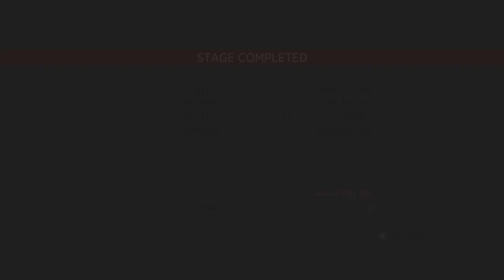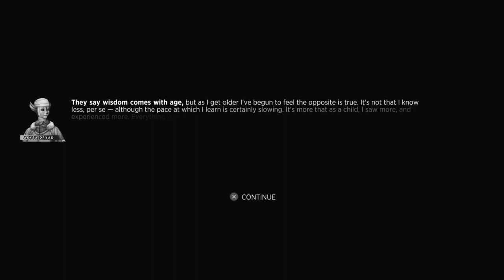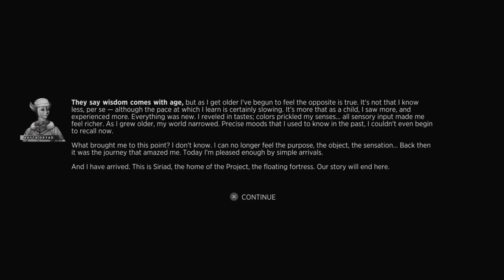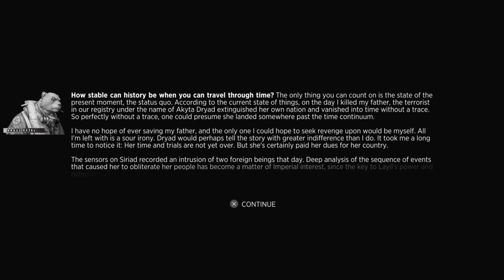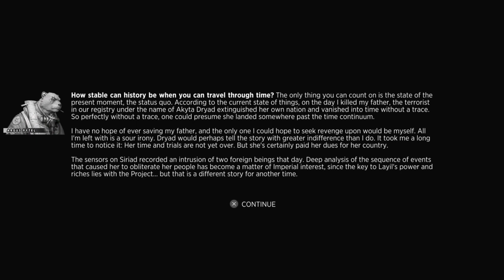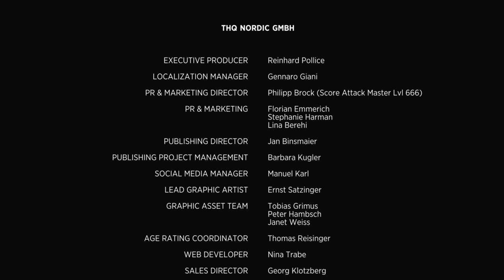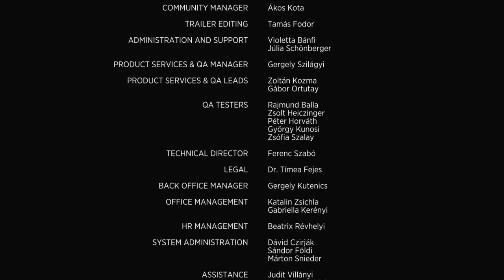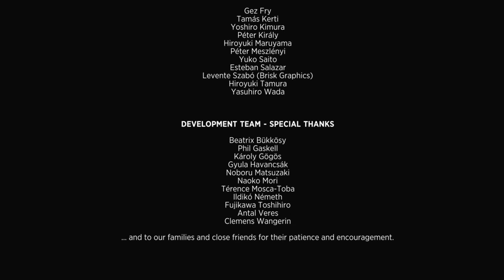Sine Mora EX Part 7: Floating Fortress Siriad & Project Defender, Ophan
SHAREfactory™

Game                    Sine Mora EX